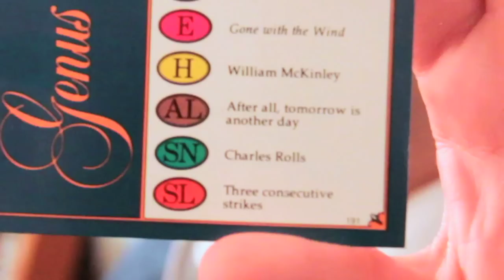Drunk Trivial Pursuit - LOTR, Star Wars, Original Version, etc.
We combined 6 versions of Trivial Pursuit into one and then got drunk and played it.  This is part one of the results.